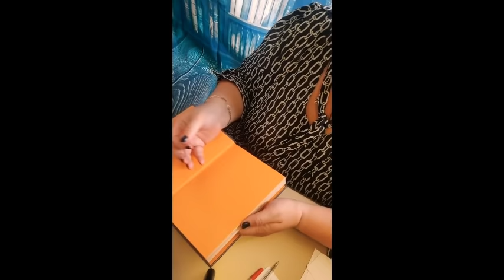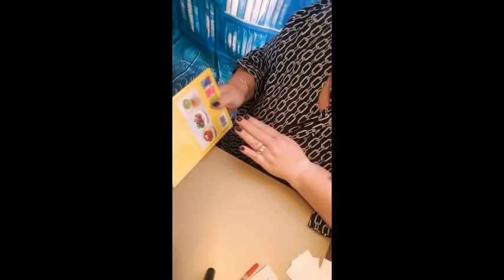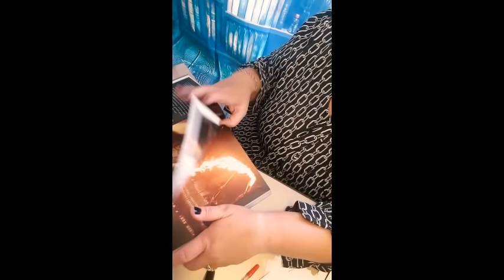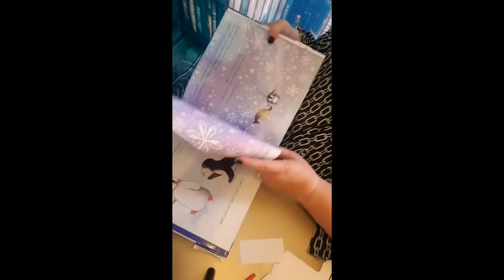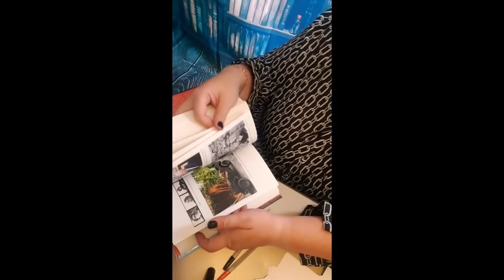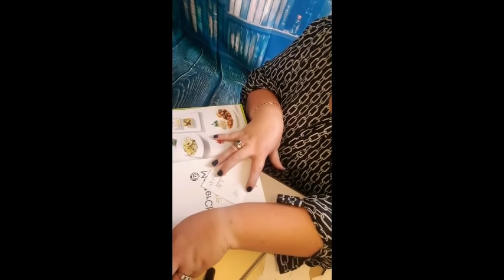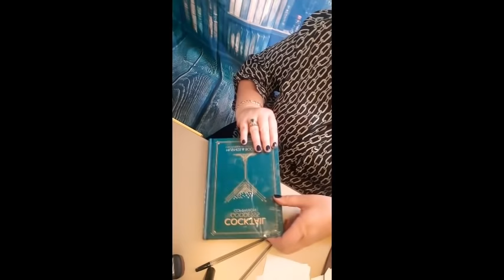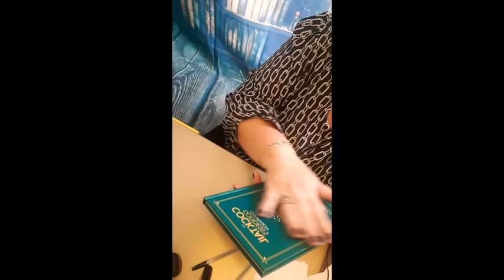ASMR | Librarian | Unintelligible Whispers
ASMR Librarian for the day sorting out some returned books. Enjoy x